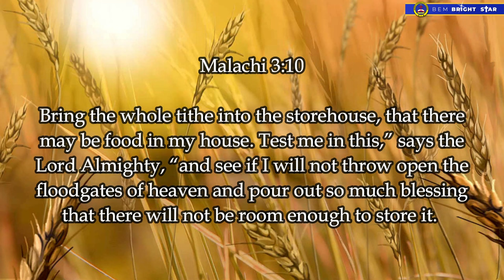10 March 2024 Sunday Worship Service - New HEAVEN and New EARTH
Preaching by Pastor Wong Yuk Soo.

Time and venue of our church's physical service.

Venue: P1A-3, 2nd Floor, Trinity Hub, Lot 12227, Jalan Datuk Tawi Sli, 93250 Kuching, Sarawak (at second floor above Best Corner coffeeshop and 7-11 at Trinity Hub at third mile).